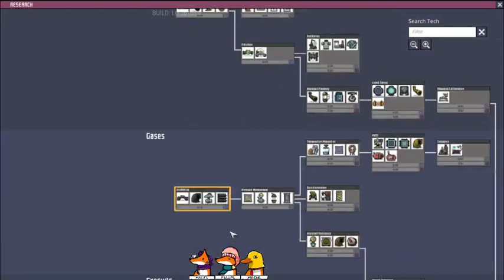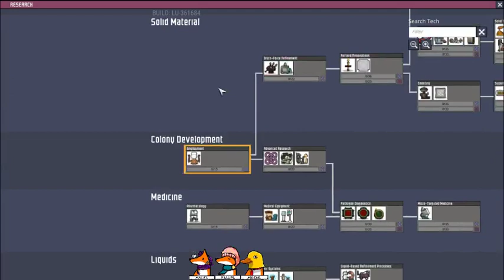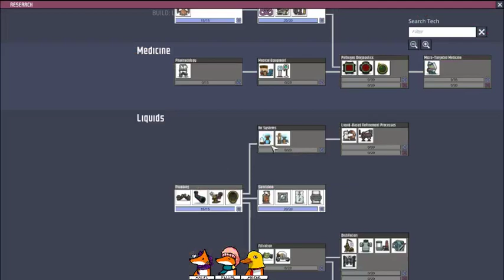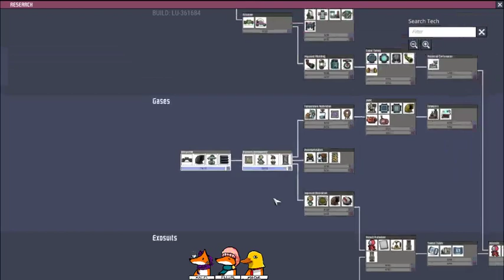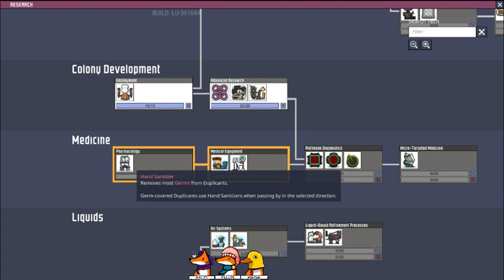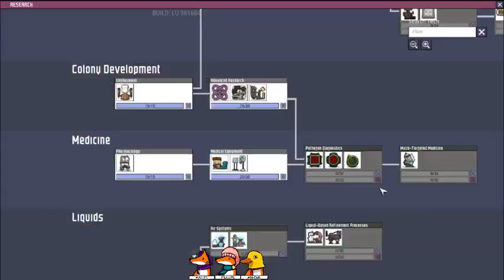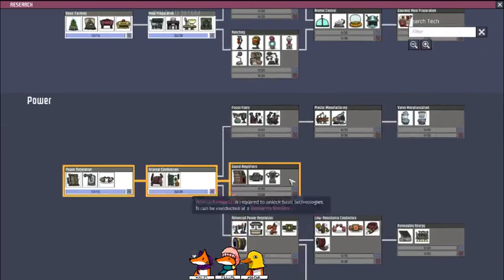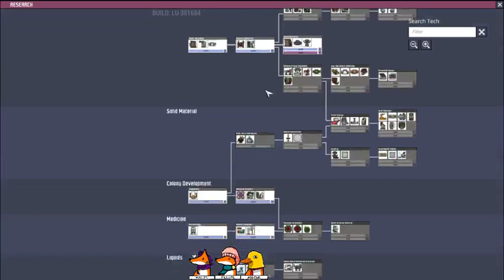Maciel Joga Jogos - Oxygen Not Included (#2 - 24/08/2019)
Stream de sábado! Às vezes fica meio travado mas vai melhorando conforme o vídeo avança, pode acreditar